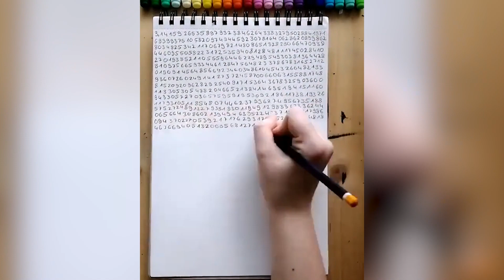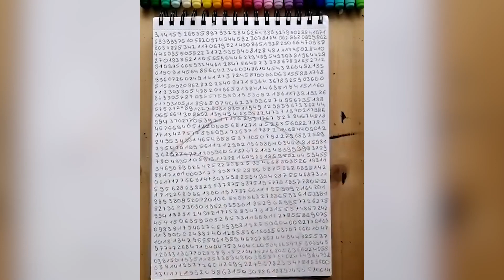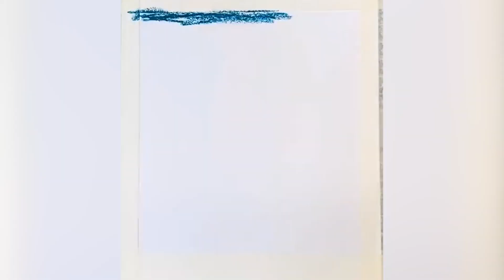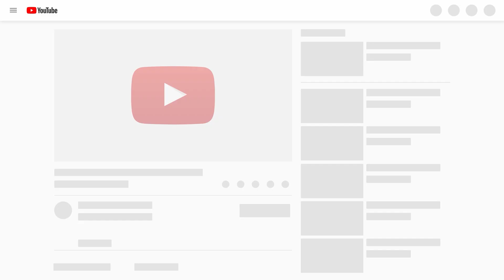So Creative Ideas That Will Take Draw Art To Another Level #4 | Aww DIY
In this video You are watching, Must Watch So Creative Ideas That Will Take Draw Art To Another Level. We will show you the most incredible gadgets and inventions on the market, be ready to have you mind blown. This is useful and best video ever!